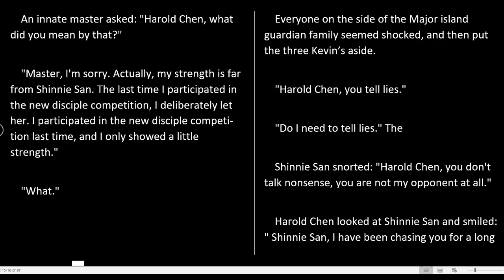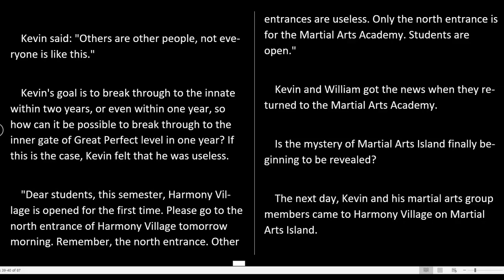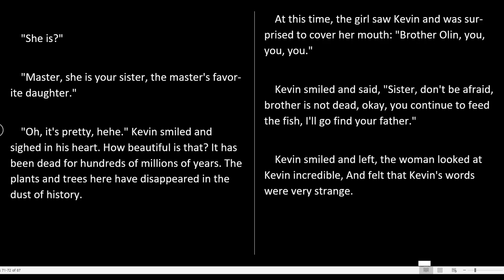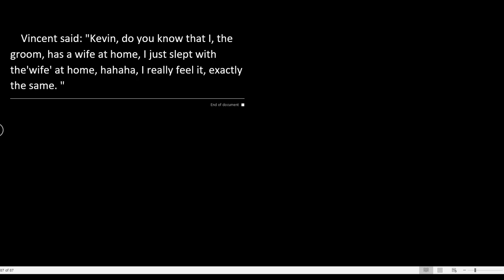King of Kung Fu in School Chapter 509-513 Changed name only